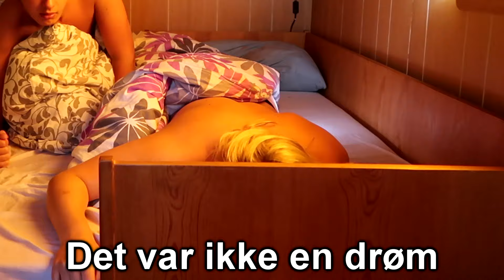FAMILIETUR i SOMMERHUS!! - Rebecca Charlotte Dahl og Josefine Simone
Så er det altså blevet sommer og det betyder selvfølgelig også sommerferie! Der for er vi altså taget i sommerhus med Rebecca Charlotte Dahl, Josefine Simone og resten af familien i sommerhus. Det her er altså endnu en lille vlog, dog ikke 7 dage men bare en enkelt dag hvor vi er i sommerhus i Rørvig. Vi ville rigtig gerne ha været ude og spille minigolf men det kunne vi dav ikke da der var rigtig mange mennesker, der var faktisk så mange at der var kø til at spille så derfor sker der ikke så meget i viden andet end vi laver nogle sjove ting ude i haven hvilket også er sjovt nok. Men vi er som sagt i sommerhus og der err endelig ikke så meget mere at skive til det... man skal nok bare se videoen. hvis du dog vælger at læse det her så er det fuldstendig spild af tid, for der kommer aldrig nogensinde til at stå noget interessant... se, det er så uinteressant at vi ikke en gang gider stave det rigtigt. Så nyd videoen og så håber vi i kan lige videoen. vi ses snart!